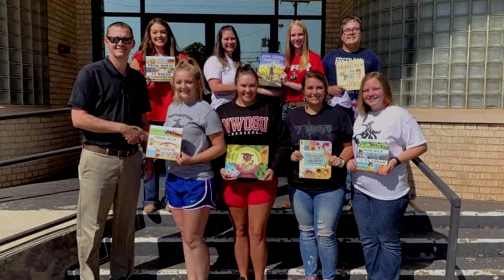Aggie Club at Northwestern Oklahoma State University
Learn more about Aggie Club at NWOSU